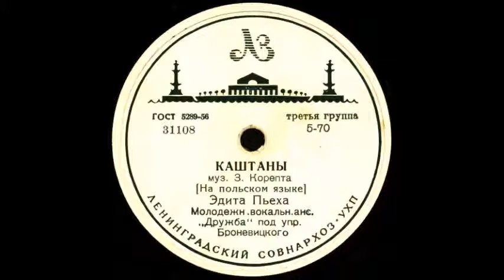КАШТАНЫ исп. Эдита Пьеха грампластинка запись 31108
КАШТАНЫ муз. З. Корепта [На польском языке], исп. Эдита Пьеха, Молодежн. вокальн. анс. «Дружба» под упр. Броневицкого